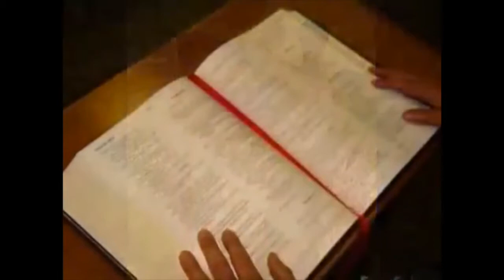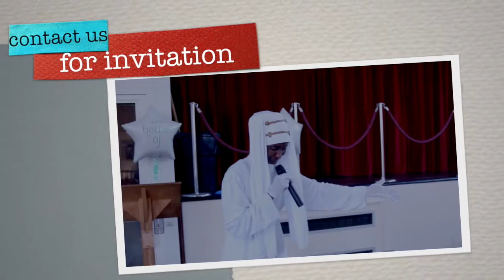Christian Movie Titled Great Deliverer..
Great Deliverer..